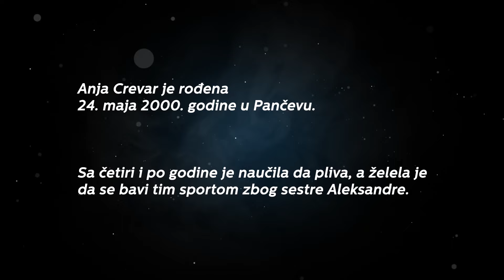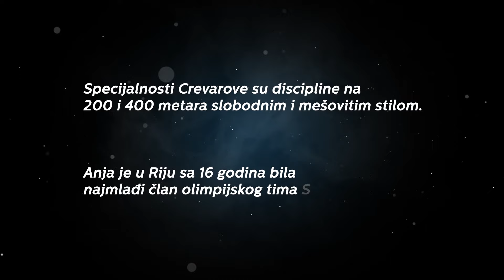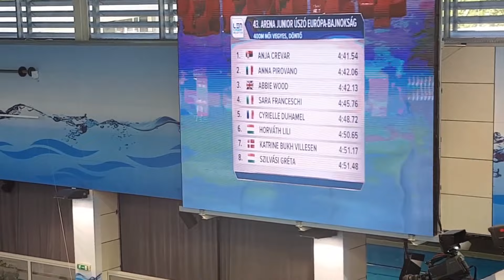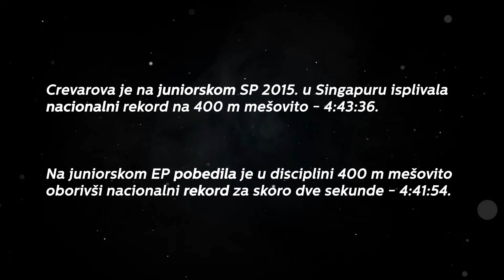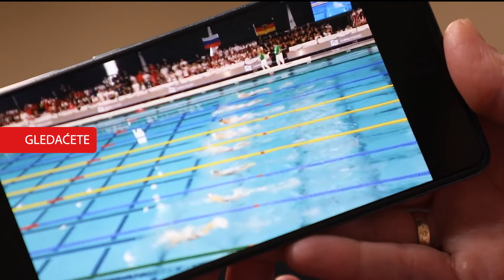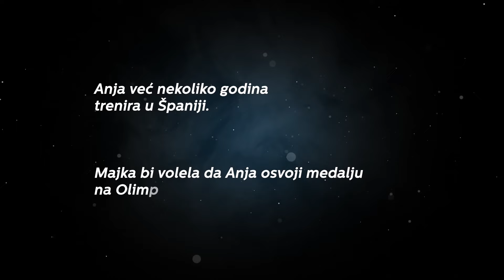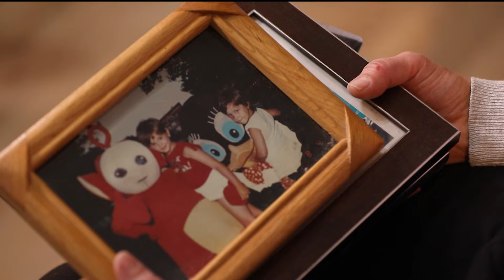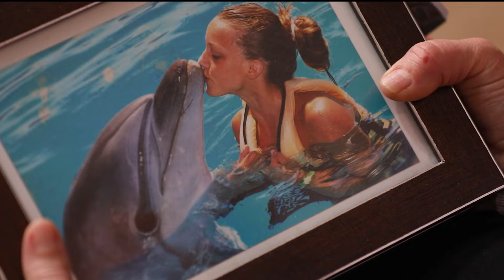Majka naše najbolje plivačice iskreno o svemu: Grozno je kad vidite da vam neko KUPUJE DETE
Pogledajte ispovest Ljiljane Crevar, majke naše najbolje plivačice Anje Crevar. Ljiljana se prisetila i prvih domaćih i internacinalnih medalja, a posebno je emotivno doživela trenutke kada je Anja morala zarad karijere da napusti Srbiju.  Zbog čega misli da je odlazak iz Srbije bio dobar potez i koliko se šokirala kada je shvatila da se dobri sportisti u Americi "kupuju"...